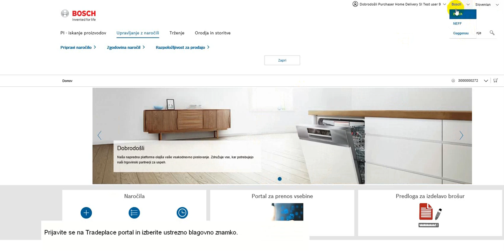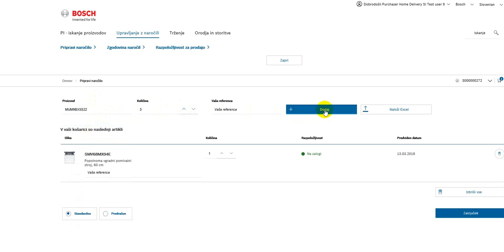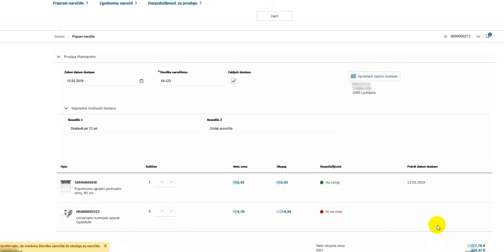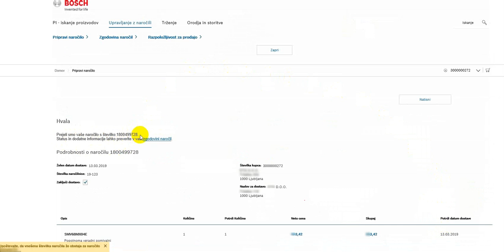Kako kreirati naročilo